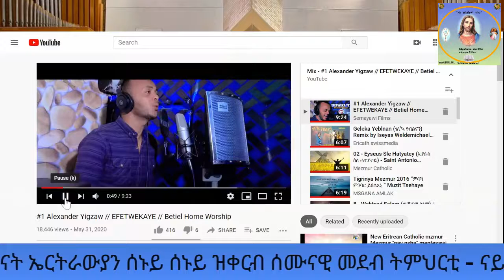4 ጥሪ - 2021 " 3ይ ክፋል "ክርስቶስ መሥራቲ ቤተክርስቲያን" አባ ንጉሰ ፍስሓ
አብ ሰሜን አመሪካ ብዝርከቡ ካህናት ኤርትራውያን ሰኑይ ሰኑይ ዝቀርብ ሰሙናዊ መደብ ትምህርቲ